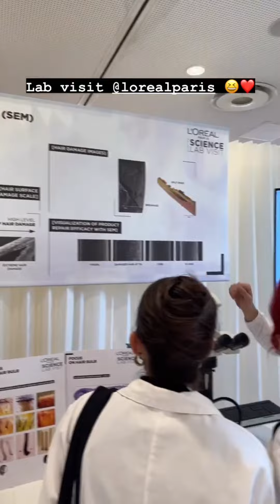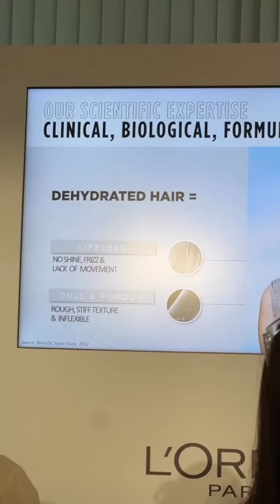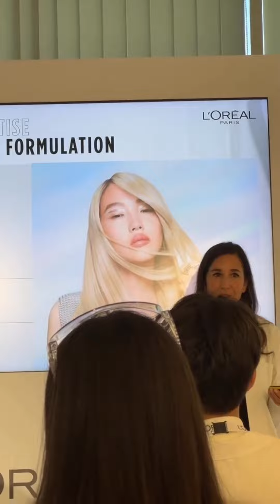memong dan enzy berkunjung ke lab loreal paris